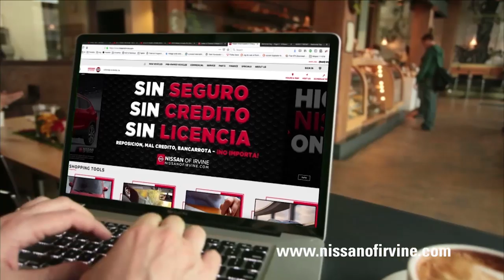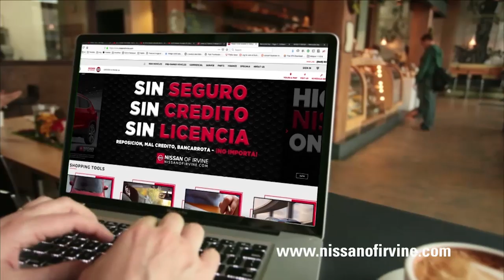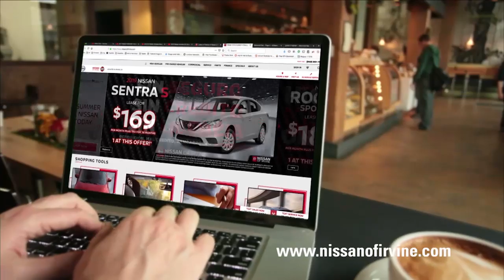NI051619SP01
nissan of irvine